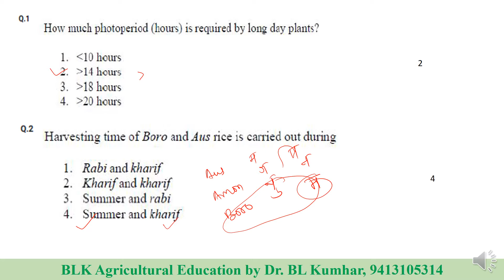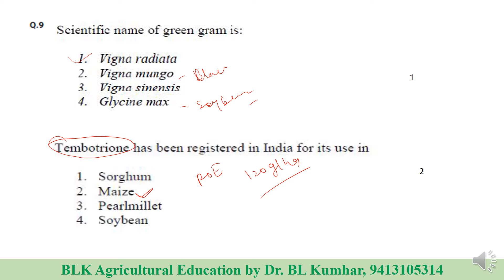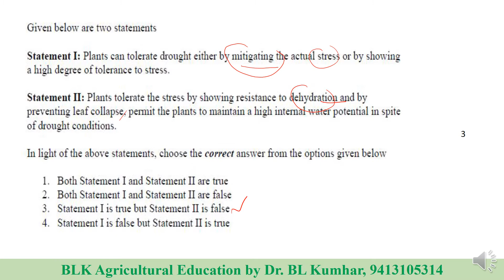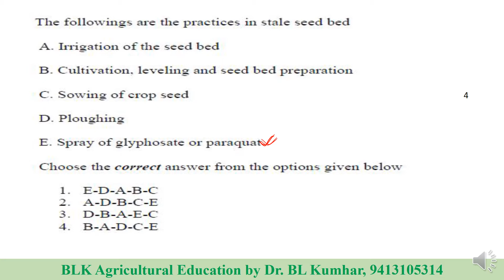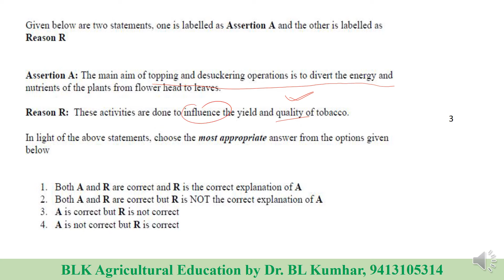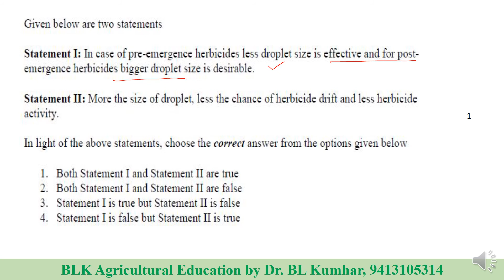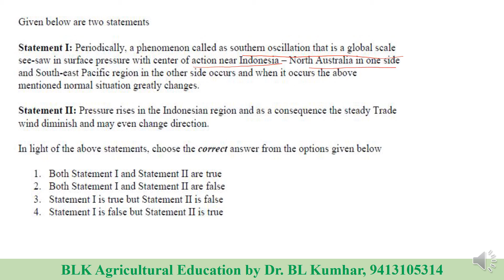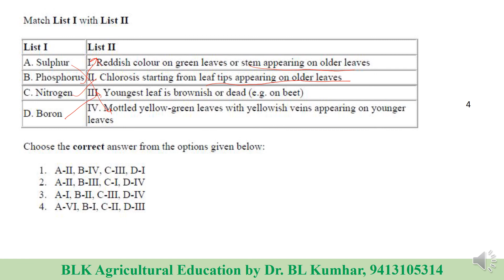ICAR AIEEA PG JRF Agronomy entrance for admission 2021 paper solved